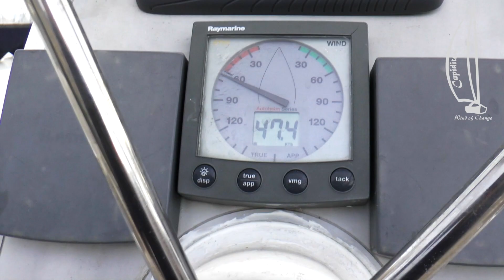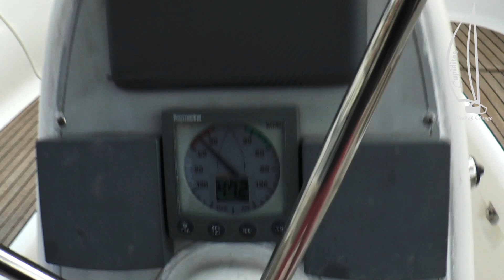Шторм на Закинфе | Cupiditas Sailing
В этот день прилетел хороший ветер до 50 узлов. В целом это не самый сильный из тех что мы видели. Но все осложнялось тем, что дул крутой бейдевинд, а мы стояли у пирса по гречески, то есть вместо муринга якорь. В этом то и была вся загвоздка. У соседей посрывало якоря, кого-то развернуло, лодки било о пирс, в общем жесть непонятная.